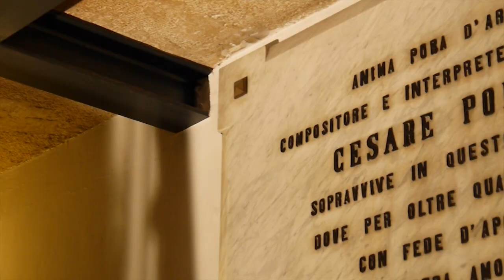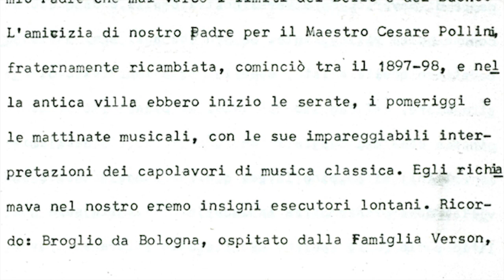Cesare Pollini Note Dimenticate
Documentario biografico sulla vita del noto compositore e pianista padovano Cesare Pollini.
Attraverso le sue opere ricostruiremo la vita artistica e privata del maestro.

Un progetto realizzato dalla Veneto Art Movie per la regia di Giacomo Ravenna.

Regione del Veneto, Provincia di Padova, Comune di Torreglia, Comune di Padova, Conservatorio Cesare Pollini di Padova, Ass. culturale Roberto Ferruzzi.

Staff: Giacomo Ravenna, Paola Cervone, Valentina Pressato e Lorenzo Musto.